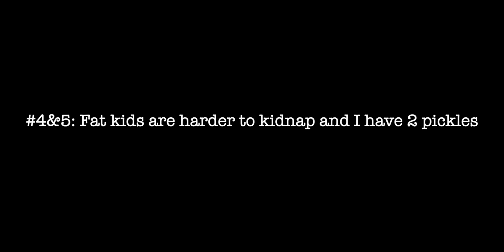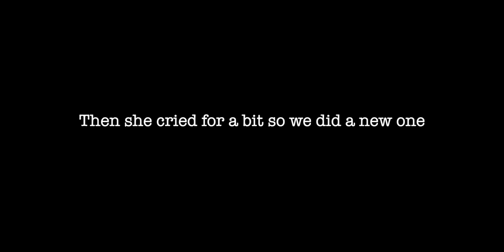WE TRIED DOING THE WHISPER CHALLENGE!!**HILARIOUS**//Portia Frazz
Hey guys and welcome back to another video! Sorry I posted late I have just been so busy! Anyways I enjoyed making and editing this video and I hope you all enjoy watching it!!